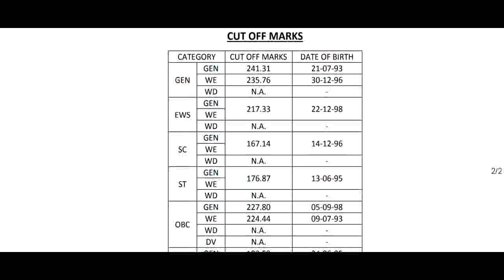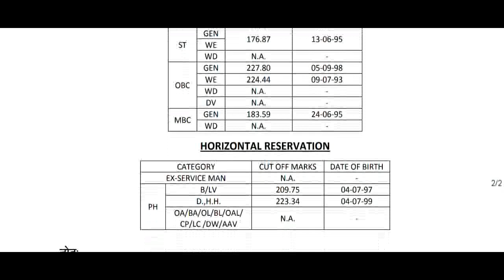1st grade maths result cut off | Taiyari Kaise Kare | New Reet Exam 2022 | reet exam latest news